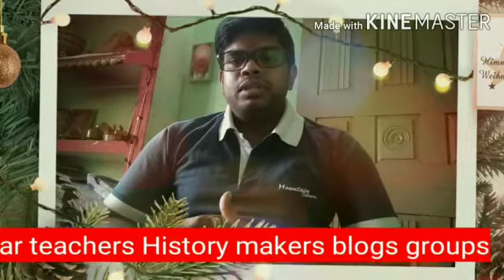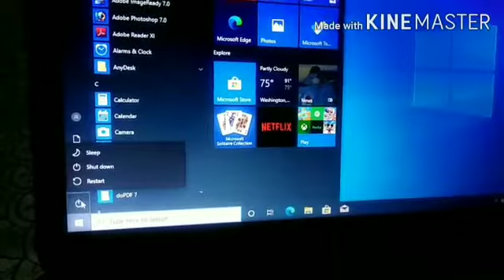Blog-आओ कंप्यूटर सीखें (Shutdown computer)- Mithlesh Sir jee